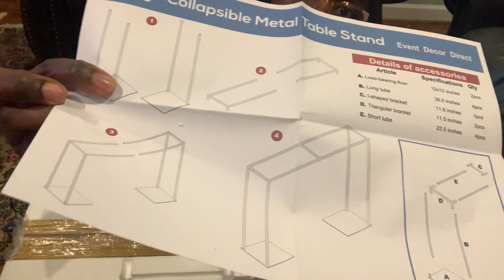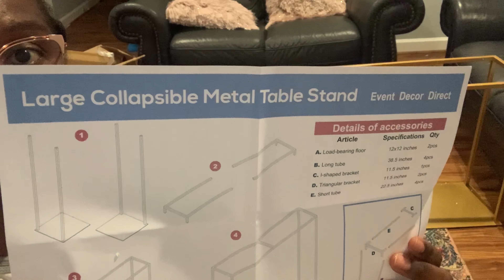Unbelievable Long metal collapsing Frame / Unboxing and set up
Bonjour tout le monde today video as always I am bringing another unboxing video. This is a gold table centerpiece that I ordered online is a large collapsible metal table frame, I wasn't expecting that it will so long, this centerpiece can be used during any events: wedding, baby shower, birthday party specifically on a longue  rectangular table for 12 peoples .
Stay tune
God bless